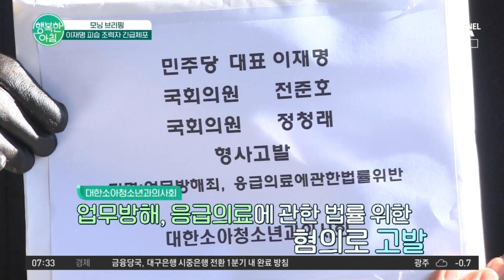＂헬기 이송은 특혜＂ 업무방해 혐의로 이재명 대표 고발한 의사단체 이재명 | 행복한 아침 1269 회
모닝 브리핑
이재명 피습 조력자 긴급체포